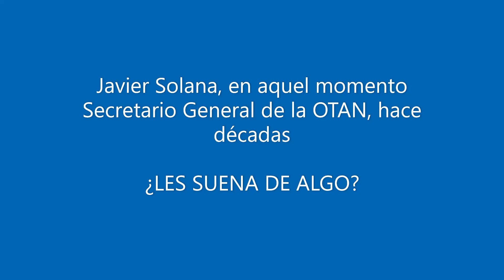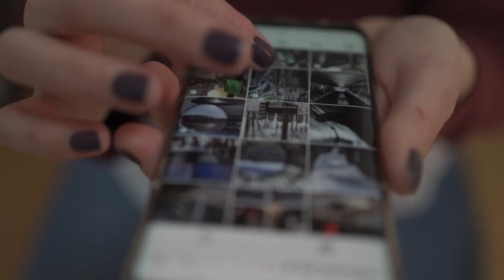Javier Solana, en aquel momento Sec. Gral. de la OTAN, hace décadas ¿les suena de algo?